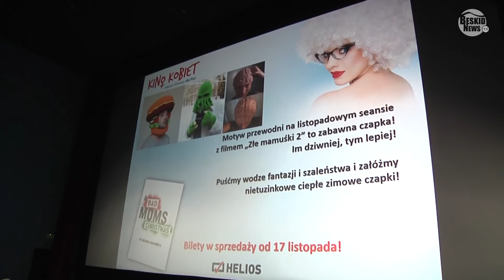Kino Kobiet Bielsko -Biała 15.11. 2017